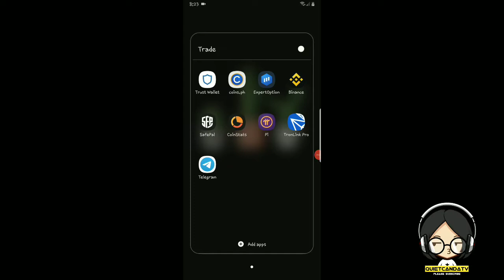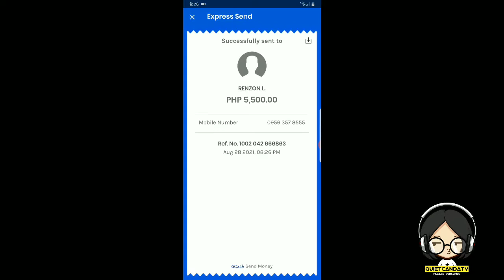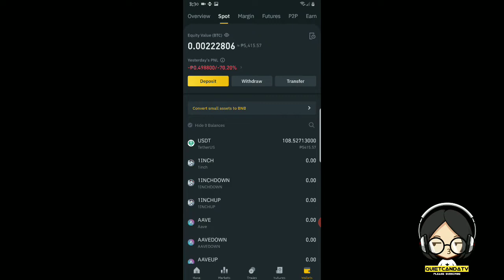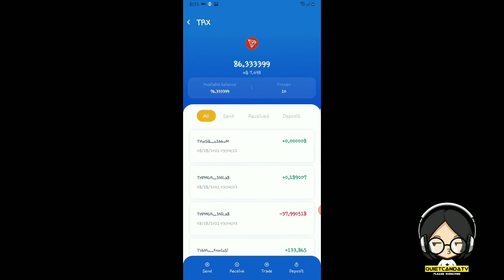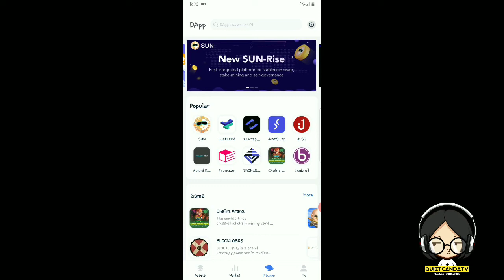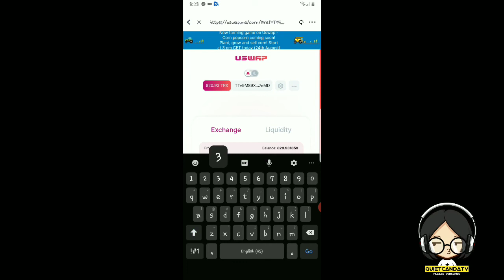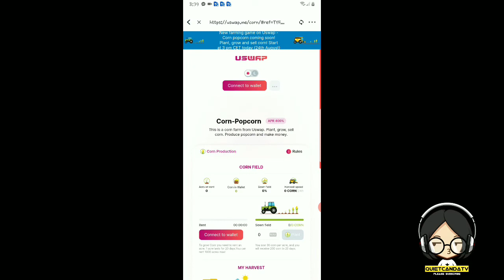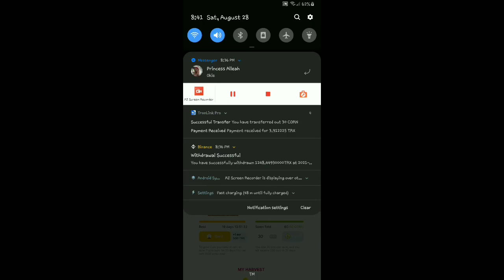How To Buy Uswap Scam Corn Game 😂 Using GCASH to Tron Link Pro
Sa mga may corn jan magsell na kayo habang hindi pa naabot ng zero 😂

Tutorial on how to buy Uswap Corn in Gcash Method

Use my code para makapasok kayo mismo sa uswap using tron link pro